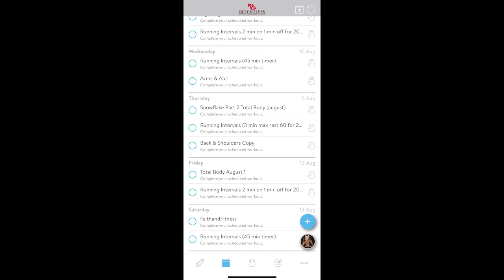Finally End Crash Diets, Second Guessing & Spending Endless Hours on Workouts with Sexy & Shredded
Finally End Crash Diets, Second Guessing & Spending Endless Hours on Workouts by Transforming Your Physical Fitness & Health Permanently into a Lifestyle You Love Living. Sexy & Shredded is a Lifestyle You Will Want to Keep Doing as You Gain More Happiness, Health & Harmony Right from Within.

Limited Time Sale Through Oct 14 Midnight 75%

DM me any questions @robyntannercoaching

Finally! YOU are Ending Crash Diets, Second-Guessing & Spending Countless Hours at the Gym & Transforming Your Fitness to FIT a Lifestyle You Love Living!

All the Awesomeness You Get for 6 Months:

More than 200 Instructor Led At-Home Fat Burning Workouts
(Value $2,300)

19 Types of Done-For-You Recipes with More than 200 Healthy Cooking Ideas
(Value $1,997)

Healthy Living Guidebook:(Value $249)

Level-Up 14-day Kickstart Meal Plan (Value $249)

MINDSET & HABIT Coaching (Value $2,500)

BONUS! Healthy Living Simple Meal Plan: (Value $149)

BONUS! Train Like a Pro Workout Calendar: (Value $97)

BONUS! Travel & Bodyweight Workout Plans: (Value $149)

BONUS access to my Private Facebook Group for Community & Support. You can ask me questions here for ongoing support (Value $1,500)

BONUS! ONE MONTH FREE! (Value $300)
Total Value = $9,490
ALL YOURS for just $1997!